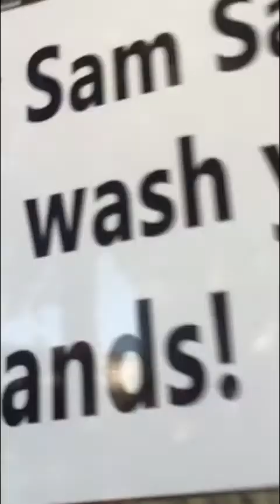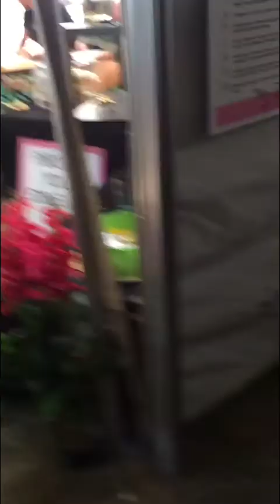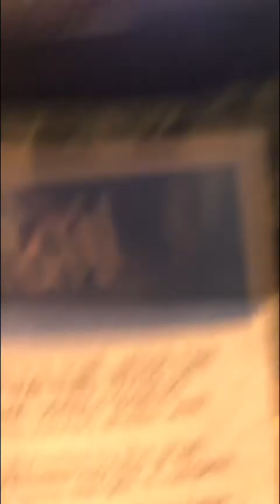(Warning creepy crawlys!!) spy crew state fair episode#155p2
They were so creepy